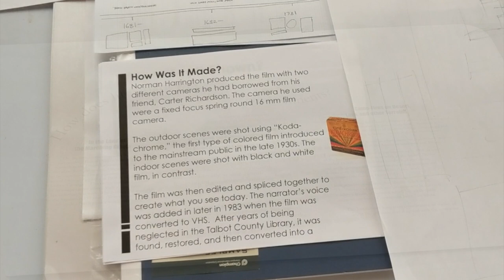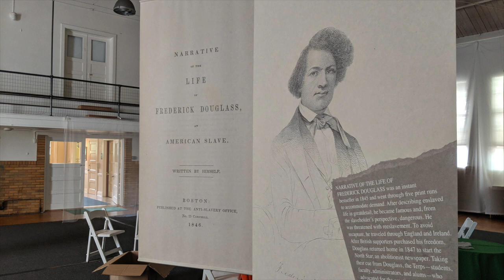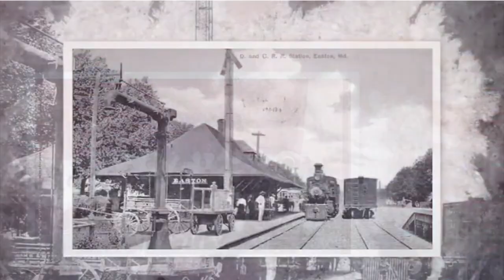Spy Spotlight: Shore Exportations with Patrick Rogan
Most of Patrick Rogan's professional life is that of a designer of exhibitions for museums. His work, at that of his firm, assemble, works collaboratively with those institutions to tell compelling stories through images and other multimedia tools. The results of which can been seen in such nationally known museums as the , National Building Museum, Carnegie Institution for Science, or the Maryland Science Center, and more locally with the Chesapeake Bay Maritime Museum, the Talbot Historical Society, and Stories of the Chesapeake Heritage Area and Historic Easton.

But through the process of developing these installations, Patrick also saw that these techniques could also apply directly to the learning process of children. The act of gathering material, doing research, and designing presentations of findings fits exceptionally well in a new era for the modern classroom, where students can use the same tools to examine the past, present, and future of the Mid-Shore.

Drawing from the life and legacy of Talbot County's Frederick Douglass, Rogan is working closely with Talbot County Public Schools, the Frederick Douglass Honor Society, and the Talbot Historical Society during his Bicentennial year on two week interpretive workshops with local sixth and seventh graders, and TCPS teachers Colin Stibbins and Kyndell Rainer, to lead them through an exploration of our history, ecosystem, and culture to seek a better understanding of their past, present and future on the Mid-Shore.

The Spy talked to Patrick at the Waterfowl Building last week about Shore Explorations one month studio where participants will be using the legacy of Douglass and some of the Talbot Historical Society's remarkable photographs as essential tools in sharing their hopes for the future for our area.